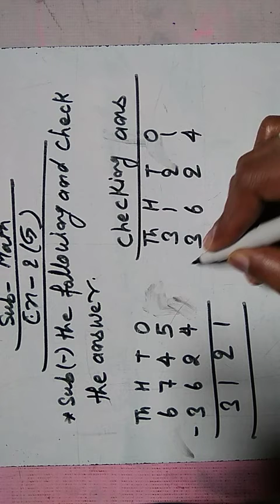Class 3 math day 16 by sagar sir